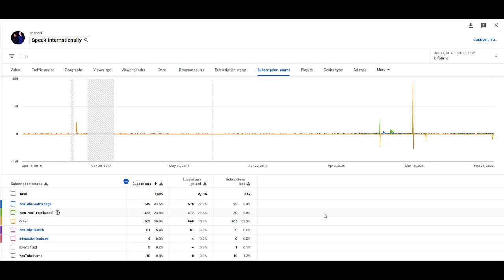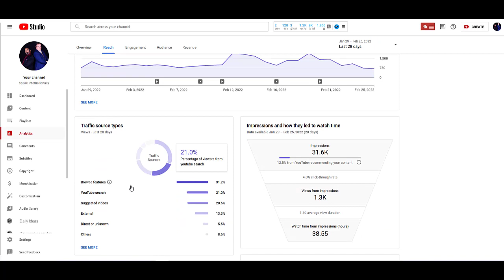Why Losing Subscribers on YouTube is Actually Good! Insights from a Pro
Are you panicking because you've lost subscribers on your YouTube channel? Don't worry, it's actually a good thing!

In this video, we'll take a deep dive into the reasons why YouTube is purging dead accounts and how it can benefit you as a content creator.

We'll show you how to check your analytics to see how many subscribers you've lost, and why focusing on other metrics like impressions, click-through rate, and views is more important. We'll also share tips on how to grow a more engaged subscriber base that truly cares about your content. This is an educational and informative video that will change the way you think about losing subscribers on YouTube.

We upload weekly content on the following topics:Business development, Growth Hacking, Lead Generation and Digital Marketing!

You will also learn about Visual Storytelling, life coaching based on Current Affairs and Video Marketing. Our goal is to help you do International Business and discover how to build an international marketing business!

Ernesto Verdugo will share with you great insights on influencer marketing and how to get more speaking gigs! (That's why our channel is called. Speak Internationally)

If you want to Speak Internationally for Money, and get more speaking gigs
 or if you feel you need help with your social media strategy,content creation or

Watch this video and discover how Ernesto can help YOU Monetize

If you have a YouTube channel and it is not growing fast enough,

★★★WHAT TOOLS DO WE USE TO OPTIMIZE OUR YOUTUBE CHANNEL★★★

★★★WHY NOT INTERVIEW ERNESTO ON YOUR PODCAST OR SHOW?★★★
Ernesto Verdugo is a GREAT guest and he's got amazing insights for your audience!

★★★ERNESTO WILL AMAZE YOUR AUDIENCE★★★
Have a look at how he can help you make your virtual or LIVE event a success!

Create one by subbing and watching daily.

We offer 3 LIVE events per year in different parts of the world
to create amazing Speaker Marketing Assets: